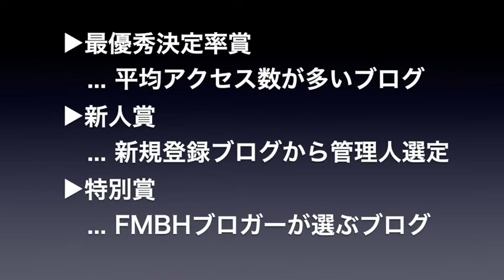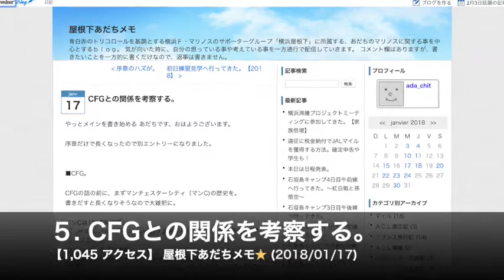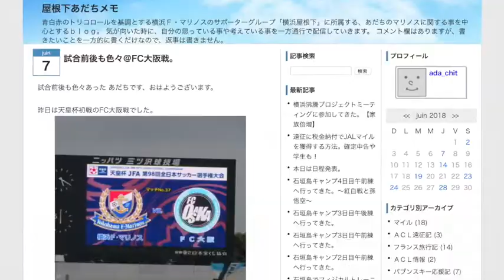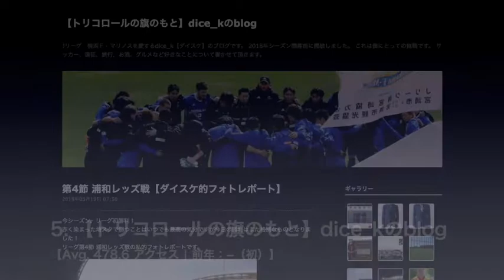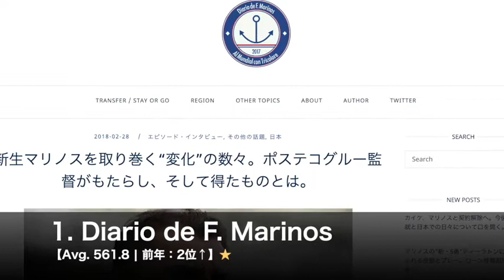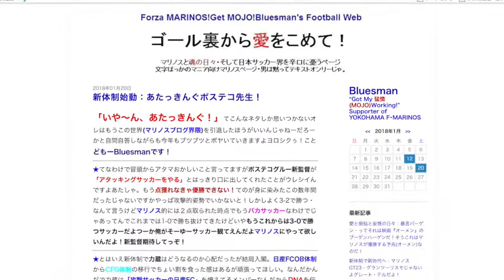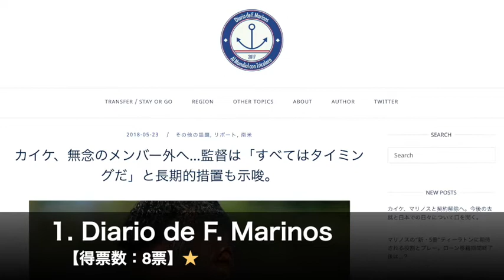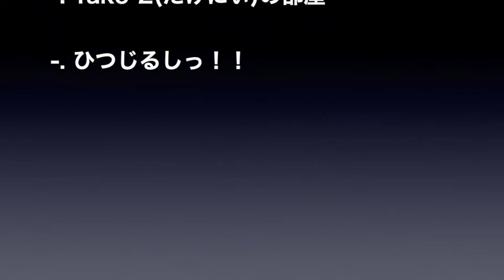FMBH Awards 2018 ムービー（公開用）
FMBH Awards 2018 の表彰ムービー（公開用）です。